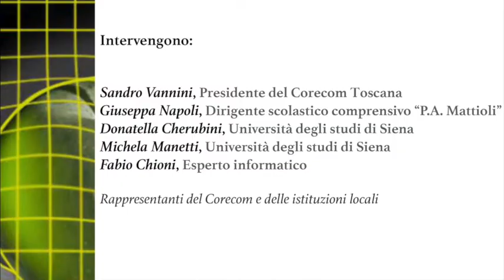Lo speciale della presentazione del Vademecum Internet@minori@adulti a Siena l'11 dicembre 2013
La presentazione alla scuola media P.A: Mattioli di Siena